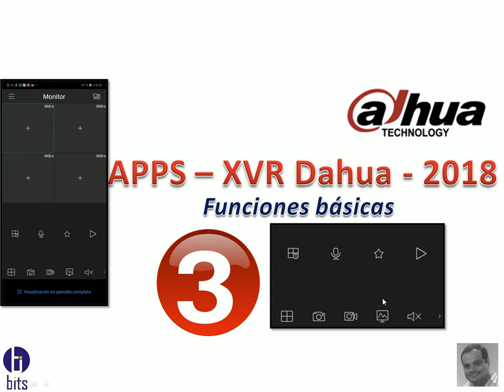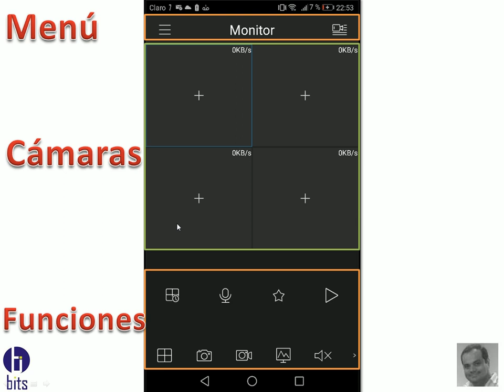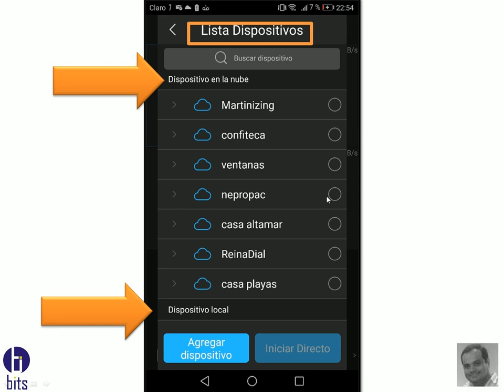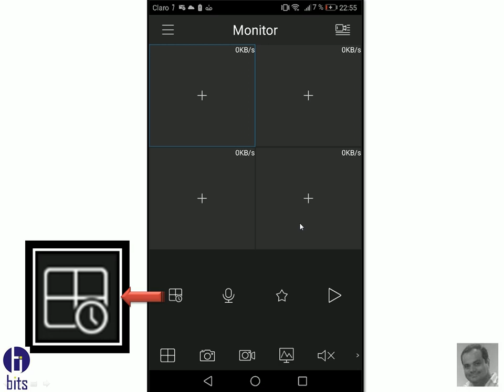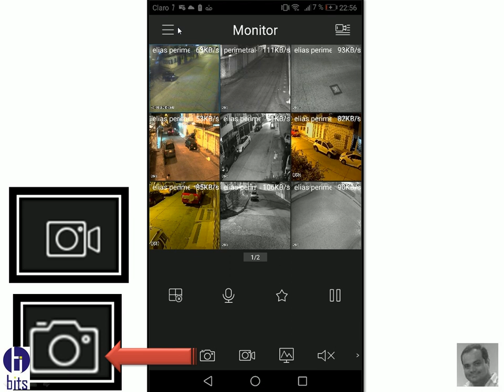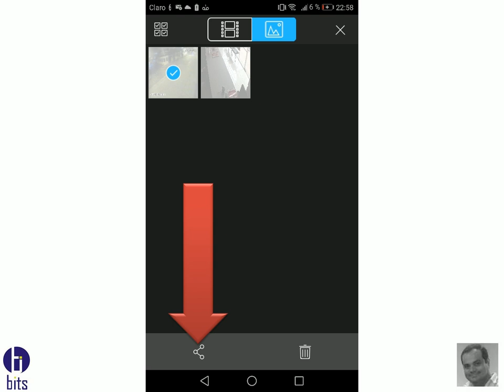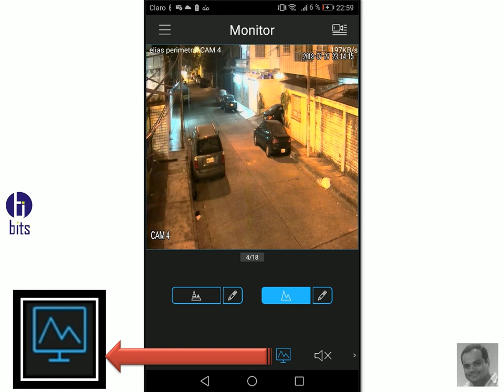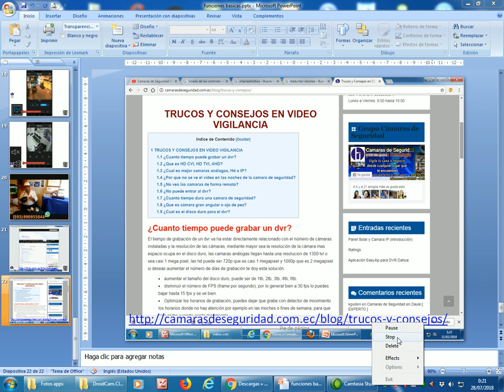APPS - XVR Dahua - 2018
como usar las principales funciones de la apps de la marca dahua

Guayaquil - Ecuador

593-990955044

Guayaquil - Ecuador